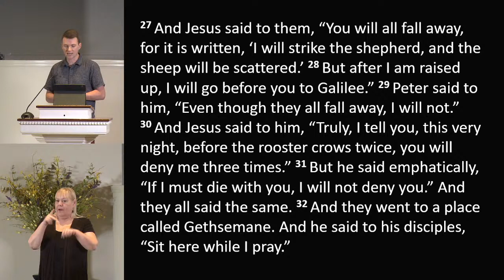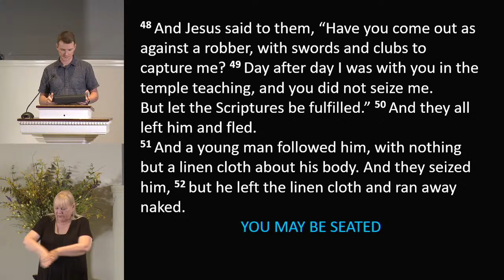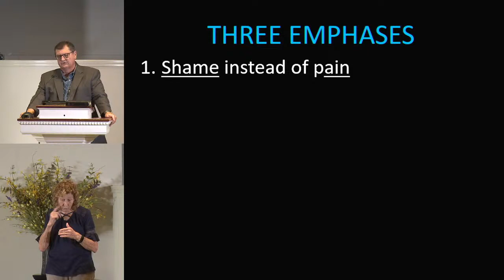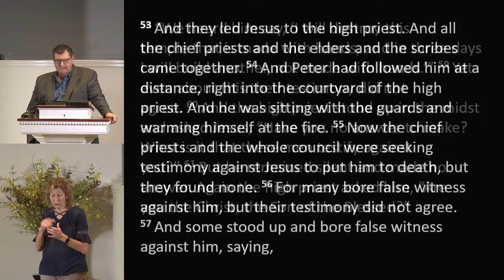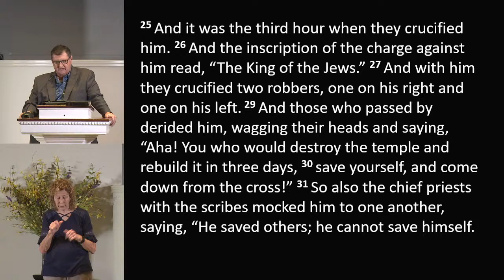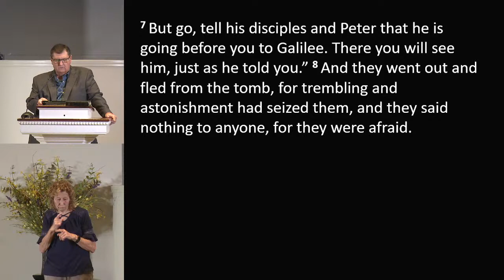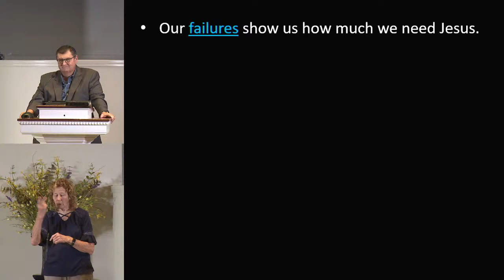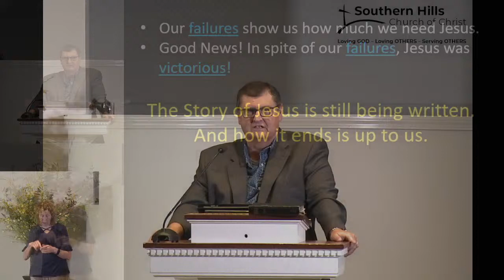JESUS - 27 - Sunday Sermon "The End is Only the Beginning" – Southern Hills Church of Christ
This will mark the end of our journey through Mark's gospel.

The End is Only the Beginning

Three Emphases in Mark's Ending
•        ________________ instead of _________________
•        The disciples’ __________ and Jesus’ ___________
•        ________________ instead of _________________

“Do not be alarmed. You seek Jesus of Nazareth, who was crucified. He has risen; he is not here. See the place where they laid him."
Mark 16:6